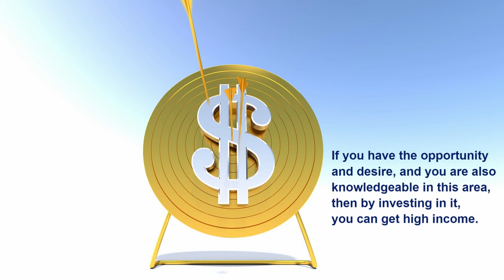WHERE TO INVEST SERIES|ANTIQUES,PAINTINGS,ART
In This Video, you can learn where you can invest which is not well known to most of people but if you are curious this will give you good ideas.